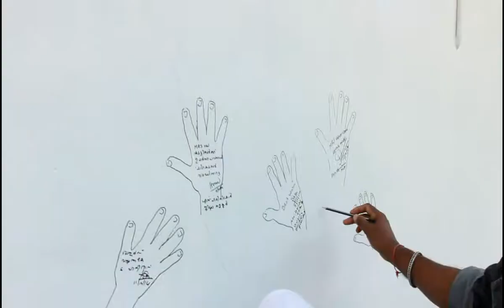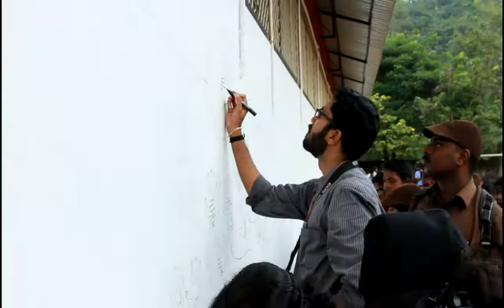Graffiti Art Wall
Artist Suresh Muthukulam and the team from Vastu Vidya Gurukulam  creating a graffiti wall along with the tribal students of Model Residency School, Vadasserikkara.